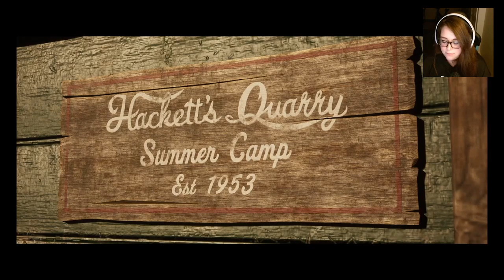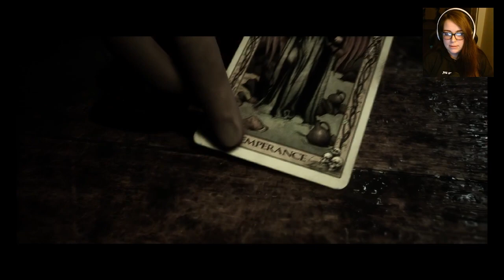Haller plays The Quarry - Chapter 1